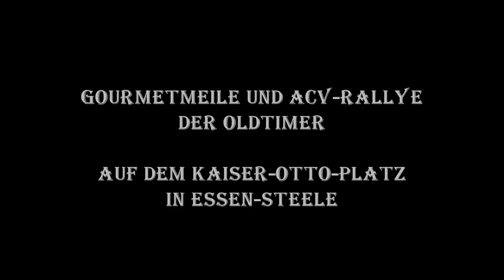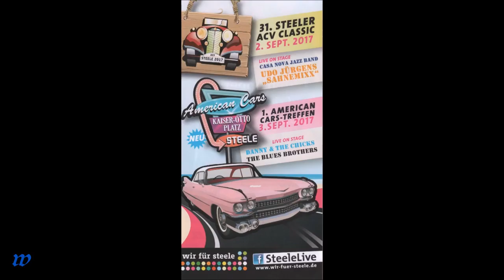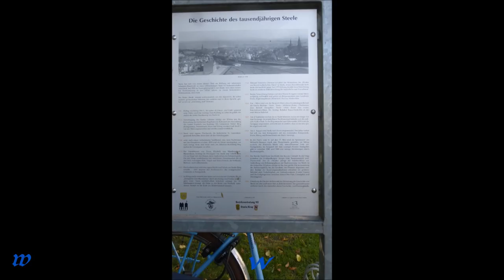1411 * Der Sportler * 31. Steeler ACV Classic * Kaiser-Otto-Platz * Essen Steele * 2. September 2017